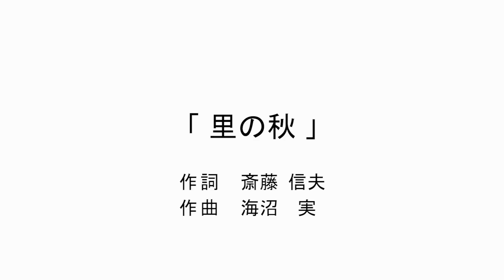【童謡/唱歌】里の秋 うた・鵜城まり子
撮影場所：新横浜グレイスホテル
宴会場（アリアンナ）